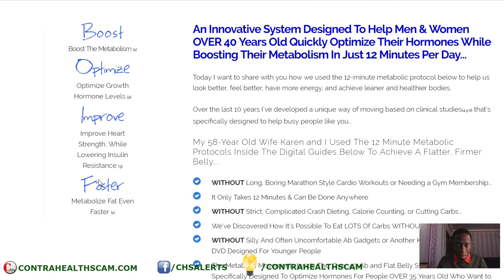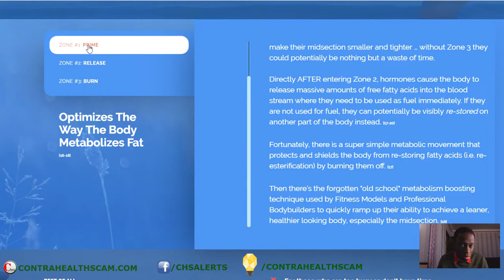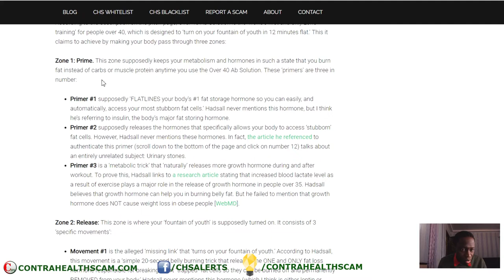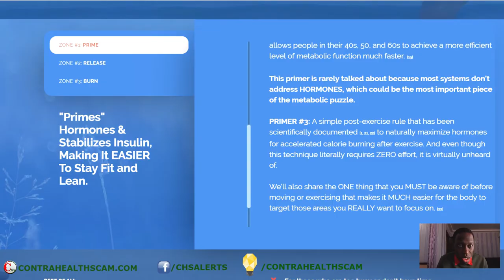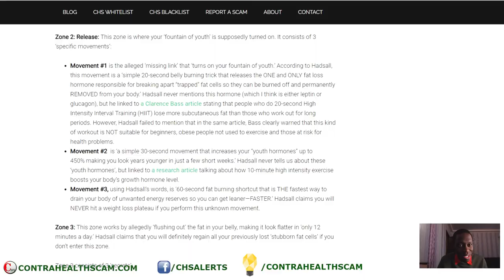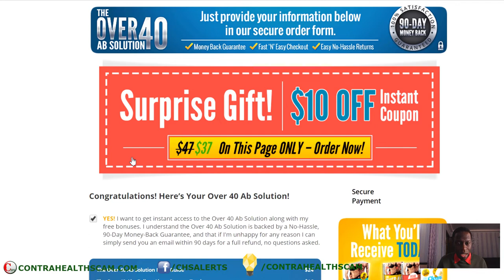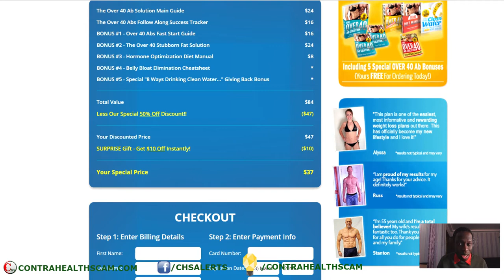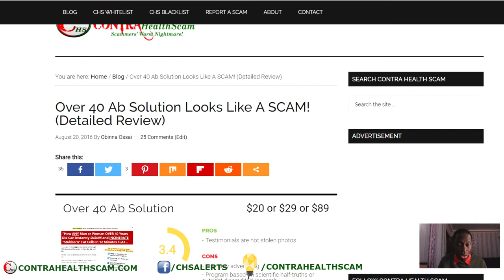Over 40 Ab Solution Review: Still Looks Like A SCAM? 2019 Update!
Created in 2015, Over 40 Ab Solution boasts that it can help you to ‘instantly SHRINK and INCINERATE “Stubborn” Fat Cells In 12 Minutes FLAT.’ It claims that the ‘secret 12-minute metabolic trick’ it possesses ‘will instantly “reactivate” DECLINING fat loss hormones helping even the most frustrated men and women over 40 quickly SEE their belly get flatter and their trouble spots get tighter in LESS than 7 days from now.’

Well that was in 2015. Now it's 2019, and Over 40 Ab Solution is wearing a new look. But does it still look like a scam? Find out in the video!

Check out Contra Health Scam's Whitelist for approved, legit weight loss programs you can try